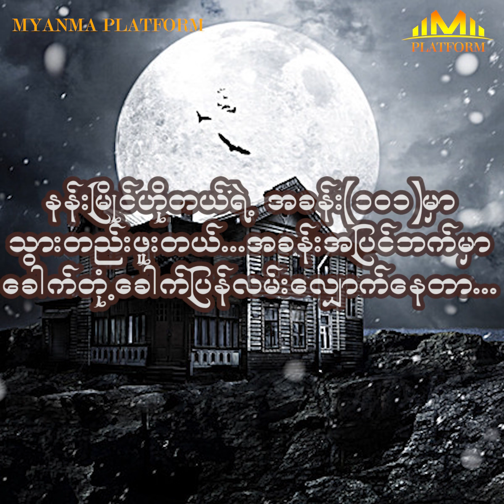သရဲေျခာက္တယ္ဆိုတဲ့ ေနရာေတြကို သြားစမ္းသပ္ၾကည့္တယ္-ပိုးၾကာျဖဴခင္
စပ္စုတတ္ေတာ့ သရဲေျခာက္တယ္ဆိုတဲ့ ေနရာေတြကို သြားစမ္းသပ္ၾကည့္တယ္ဆိုတဲ့ ပိုးၾကာျဖဴခင္